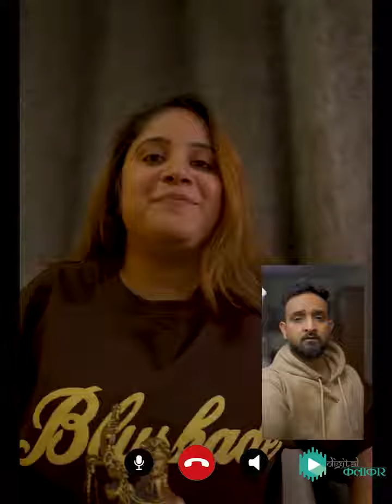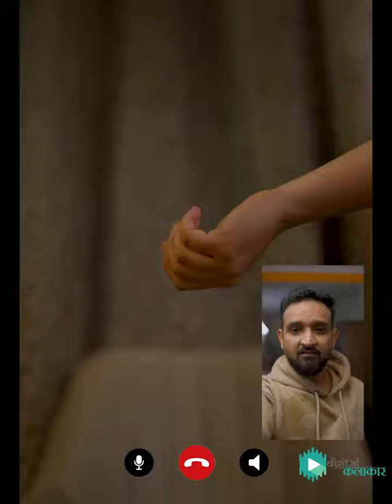Live Valentine Day 2024 | लाइव वैलेंटाइन डे 2024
"Valentine's Day Online Date Prank | Sibling Edition! 😂 Watch as my brother tries to convince me to change my outfit for our virtual date. Things get hilarious as we discuss fashion choices and online dating woes. ValentinesDay OnlineDate SiblingPrank"

valentine's day
read aloud
kids books read aloud
Valentine Day story
dēto a raibu
Date a live valentine's day
valentines day